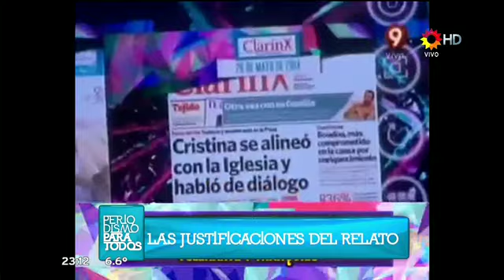Los defensores de Amado Boudou (PPT, 29 de junio de 2014)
Los defensores de Amado Boudou. Jorge Lanata en "Periodismo Para Todos". Canal 13, 29 de junio de 2014.